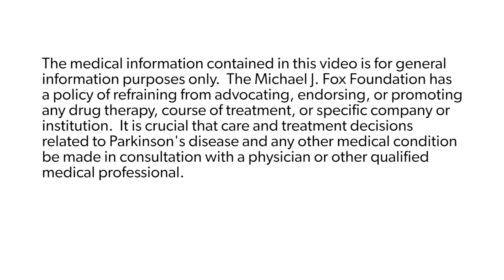Ask the MD: Walking and Balance in Parkinson's Disease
Rachel Dolhun, MD, movement disorder specialist, board-certified neurologist and vice president of medical communications at The Michael J. Fox Foundation, discusses how Parkinson's can affect walking and balance and how to manage these symptoms. She also talks about ongoing research toward better understandings of and more effective therapies for these hard-to-treat symptoms.

 Visit the "Ask the MD" webpage to read blogs and watch videos on Parkinson's and related topics, including the latest research and therapeutic development updates.

 The "Ask the MD" series is an educational resource for people with Parkinson's and their loved ones. Please consult with your personal health care provider regarding any specific medical questions.

The Michael J. Fox Foundation for Parkinson's Research is dedicated to finding a cure for Parkinson's disease and to ensuring the development of improved therapies for those living with Parkinson's today.